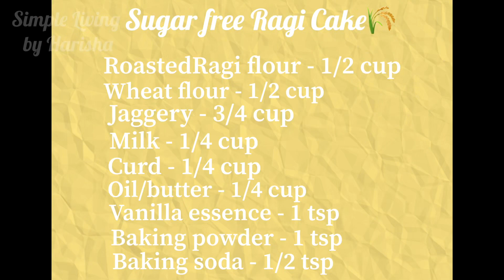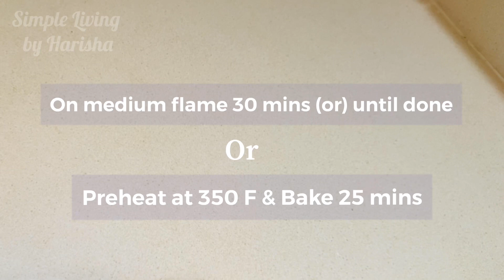Eggless Ragi Cake Recipe | Ragi Cake with Jaggery |finger millet Cake - Simple Living by Harisha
Eggless ragi cake recipe, Ragi cake with Jaggery | finger millet cake